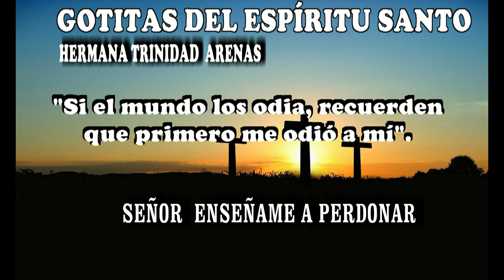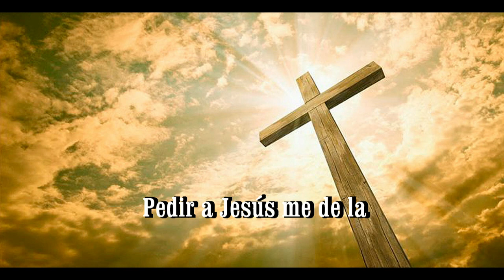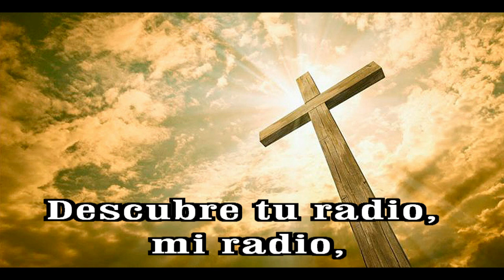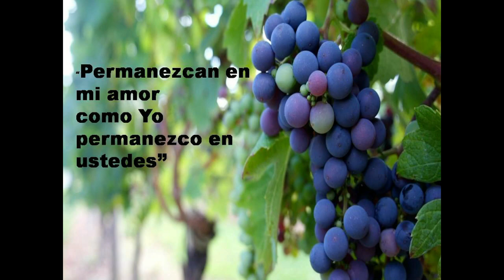GOTITAS DEL ESPIRITU SANTO AÑO 2 NUMERO 211 13 MARZO